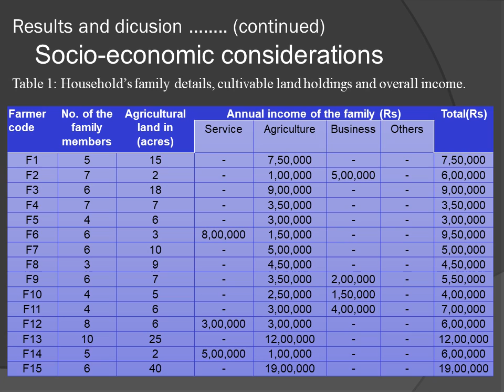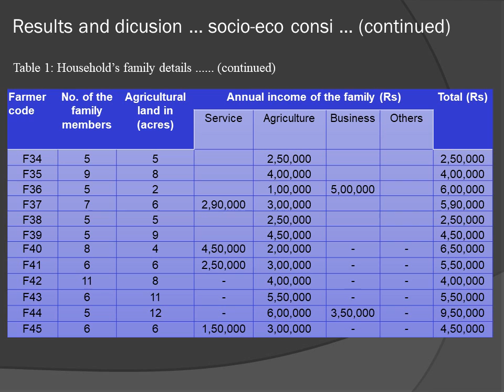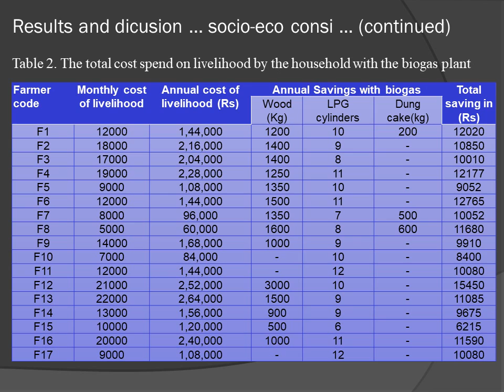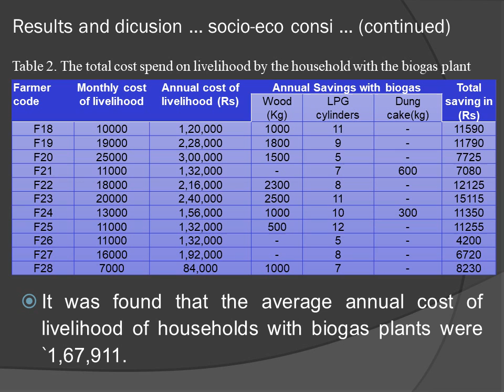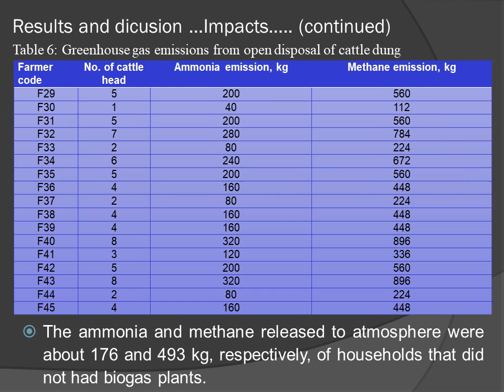58. Sixth National Seminar 2020 presentations: NS20 058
TThe Society of Economics and Development Sixth National Seminar 2020: Presentations: NS20 058